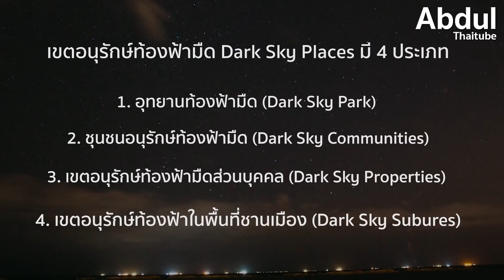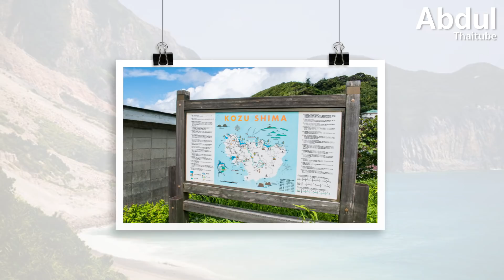10 สถานที่ดูดาวที่สวยที่สุดในเขตอนุรักษ์ท้องฟ้ามืด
ไม่ว่าจะอยู่แห่งใด ท้องฟ้าเป็น “ธรรมชาติ” ที่เราสามารถเข้าถึงได้ง่ายที่สุด ตั้งแต่พระอาทิตย์ขึ้นก็จะเห็นหมู่มวลเมฆหลากหลายรูปแบบ พอฟ้าเริ่มมืดมิด ความสวยงามของดวงดาวก็จะปรากฏบนท้องฟ้า แต่หากอยากชมความสวยงามของดวงดาวที่สุกสกาว งดงามสุดแสนพิเศษ ก็คงจะต้องพิจารณาสถานที่ดูดาวจากหลากหลายปัจจัย ไม่ว่าจะเป็นระดับความสูงของพื้นที่  ทัศนียภาพโดยรอบที่ไร้สิ่งบดบัง และอีกหนึ่งปัจจัยที่นับว่าสำคัญที่สุดก็คือ ความมืดของท้องฟ้า ในปัจจุบันนี้บางประเทศจึงมีเขตอนุรักษ์ท้องฟ้ามืด หรือ Dark Sky Places  ซึ่งส่งผลให้สถานที่ดูดาวแห่งนั้นมีความงดงามสุดพิเศษอยู่ภายใต้ท้องฟ้ายามค่ำคืน

วันนี้ AbdulThaiTube จะพาคุณไปพบกับ 10 สถานที่ดูดาวในพื้นที่ซึ่งได้รับการขึ้นทะเบียนจาก จาก สหพันธ์ท้องฟ้ามืดสากล -International Dark Sky Association หรือ IDA ว่าเป็นเขตอนุรักษ์ท้องฟ้ามืด ซึ่งจัดว่าเป็นแหล่งท่องเที่ยวเชิงดาราศาสตร์ที่มีความโดดเด่น เหมาะสำหรับนักดูดาวและนักถ่ายภาพที่หลงใหลความสวยงามของดวงดาวภายใต้ท้องฟ้าที่ไร้แสงรบกวน

00:00 10 สถานที่ดูดาวที่สวยที่สุดในเขตอนุรักษ์ท้องฟ้ามืด
01:19 เขตอนุรักษ์ท้องฟ้ามืด Dark Sky Places มี 4 ประเภท
02:19 1 Yeongyang Firefly Eco Park South Korea
03:09 2 The NamibRand Nature Reserve – Namibia
03:58 3 Gabriela Mistral – Chile
04:52 4 Natural Bridges National Monument – USA
05:34 5 Ramon Crater – Israel
06:24 6 Brecon Beacons National Park – Wales
07:09 7 Death Valley National Park - USA
07:54 8 Kozushima Island – Japan
08:42 9 Aoraki Mackenzie - New Zealand
09:32 10 ชุมชนออนใต้-สันกำแพง จ.เชียงใหม่